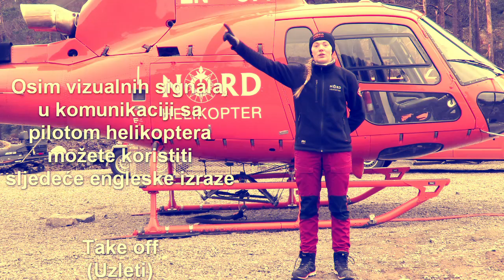Helicopter hand signals Dalekovod & Nord Helikopter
Educational video